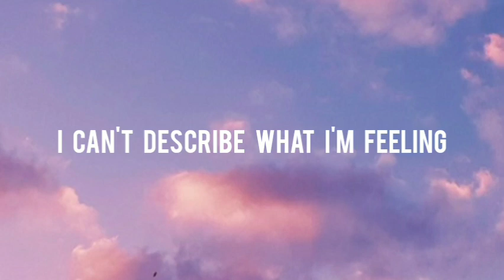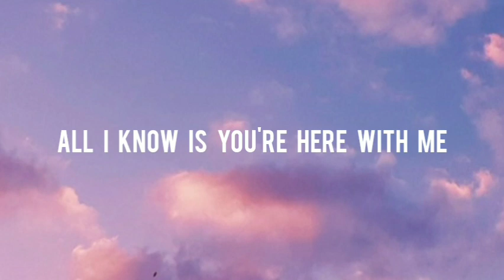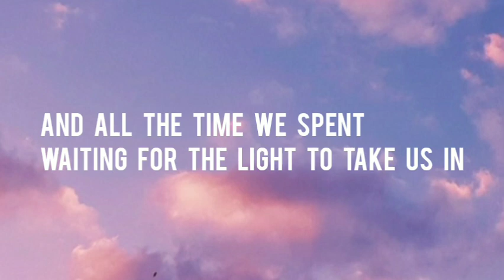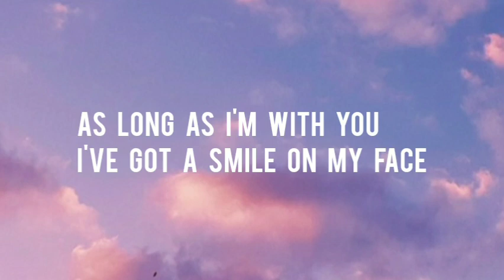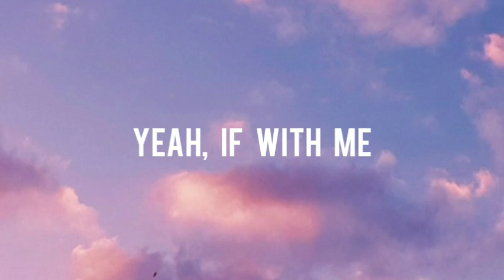D4vd - Here With Me (Lyrics)